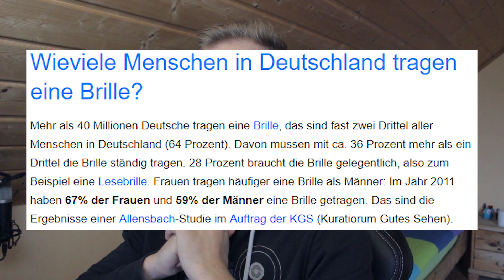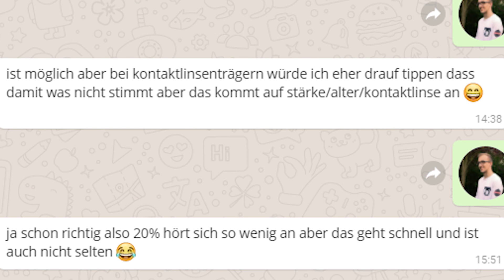80% Augenlicht verloren - Dennis Bro brennt das Hemd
80% Augenlicht verloren - SupermannDennis brennt das Hemd
| German, Deutsch, Unterhaltung, Comedy, Entertainment, Full-HD, Produktplatzierung, Grain, Grein, Krain, Krein |

▼ Alles Wichtige was du vielleicht wissen solltest steht unten ▼

▪▪► LINKS FÜR TASCHENGELD (bitte anklicken) ◄▪▪

▪▪► SOZIALE NETWERKE ◄▪▪

▪▪► MUSIK ◄▪▪

➥ YouTube Audio-Bibliothek

▪▪► SONSTIGES ◄▪▪

☛ Ich hasse "Mehr anzeigen"- Kommentare und lösche sie manchmal.

☛ Liken sonst gibt es KASALLA!

☛ Klickt immer fleißig auf Werbung und Links, damit ich mir Trink-päckchen kaufen kann.